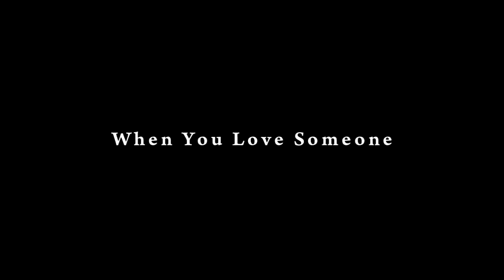Fever, Linde Sagen Cloud Original Mix